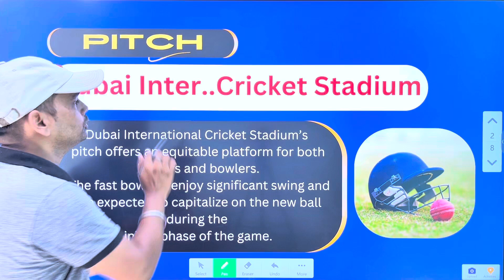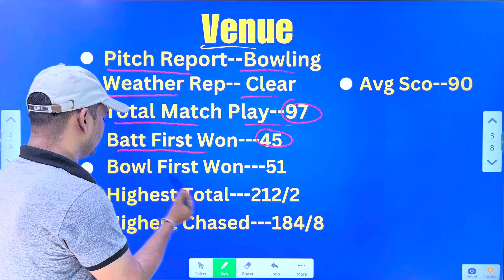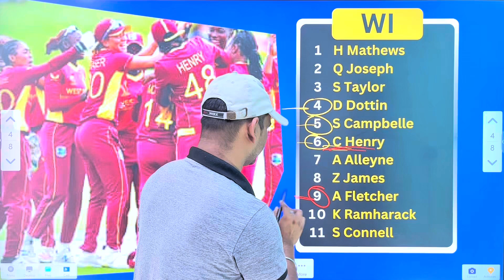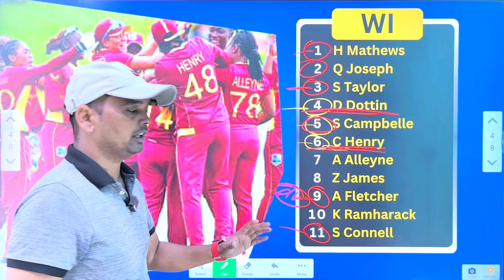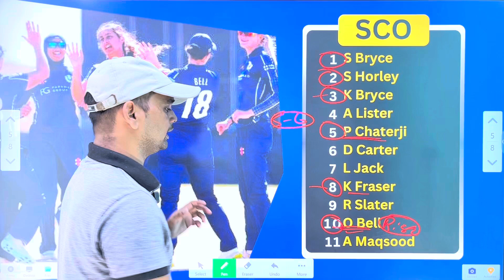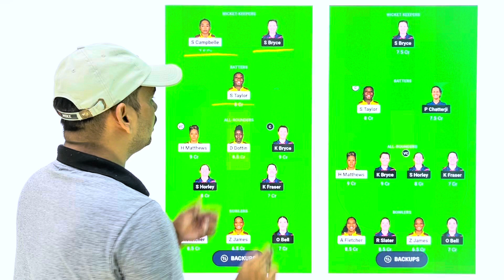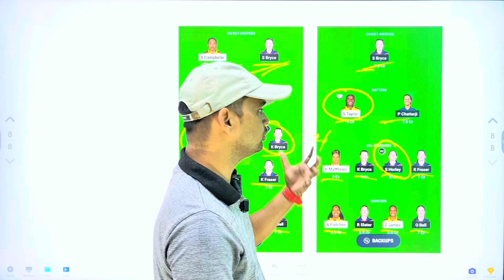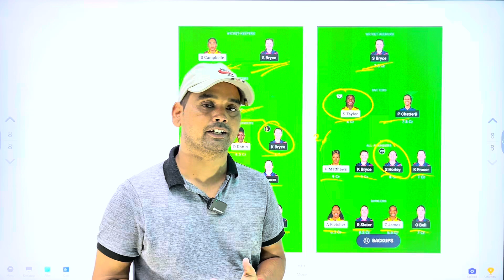WI-W vs SCO-W dream11 prediction match today|| 8th Match 2024| dream11 team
WI-W vs SCO-W dream11 prediction match today| 8th Match | wi-w vs sco-w dream11 team